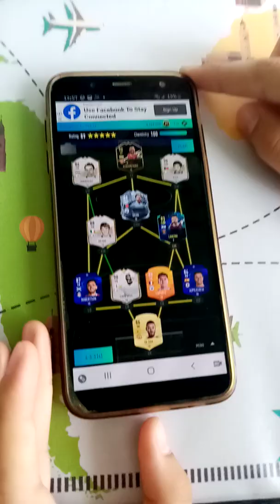did i am good at this game? PT1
goooood